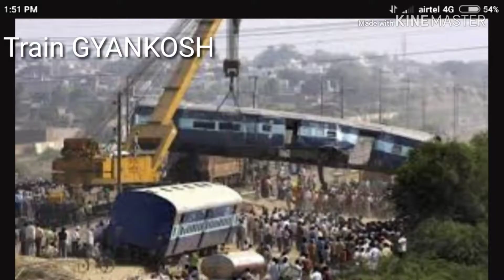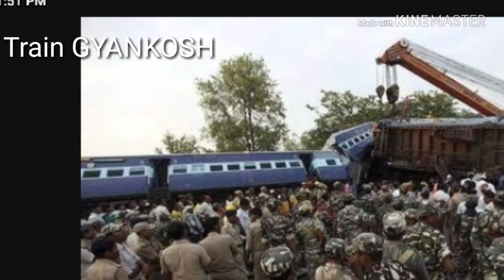Indian railway mein damage train ka kya hota hai